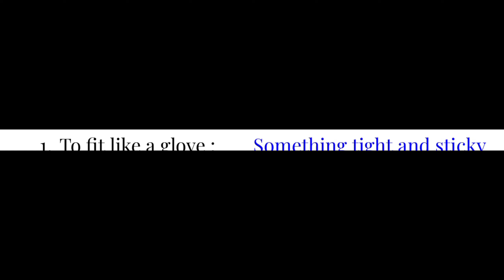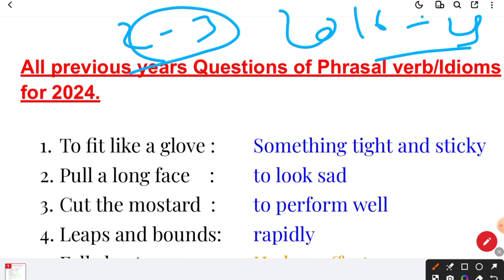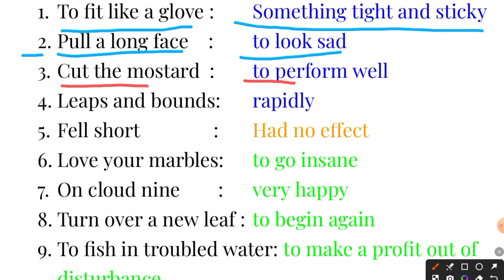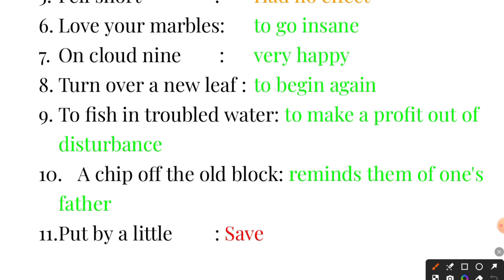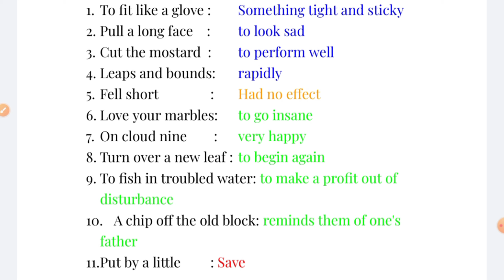Phrasal Verb | Phrases And Idioms | Bihar bed entrance exam 2024 | Bihar Police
Jai Hind my YouTube family welcome to our youtube channel learningwithpankaj.

About this video:
In this video we discussed about phrasalverbs and idioms That ask in previous years exam.

our Queries:
Phrasal verbs
Bihar Police English